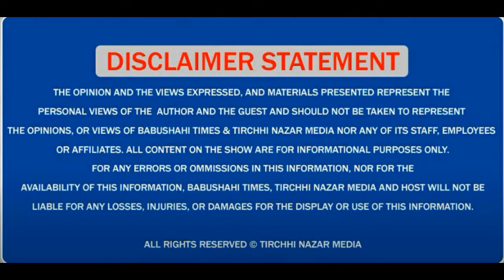Cabinet ਚ ਜਗ੍ਹਾ ਨਾ ਬਣਾਉਣ ਤੋਂ ਬਾਅਦ Aman Arora ਨੇ ਕੀ ਕਿਹਾ, ਸੁਣੋ